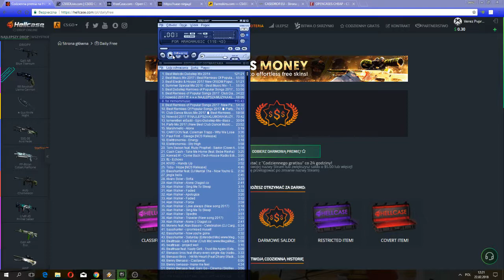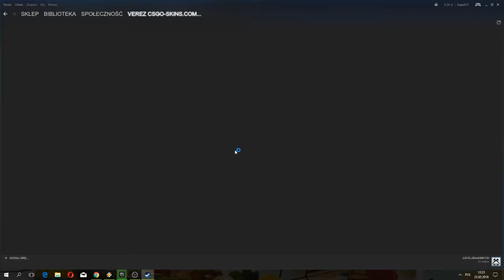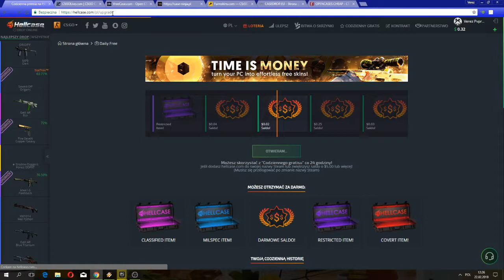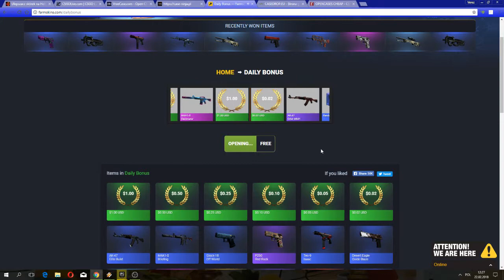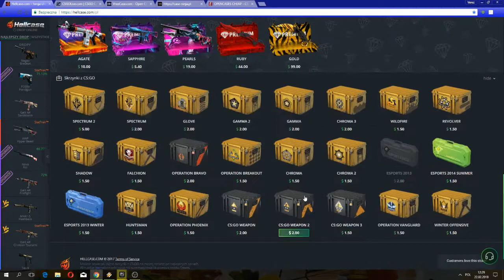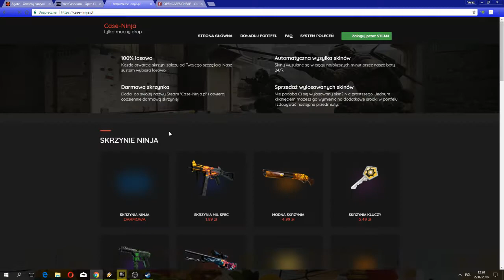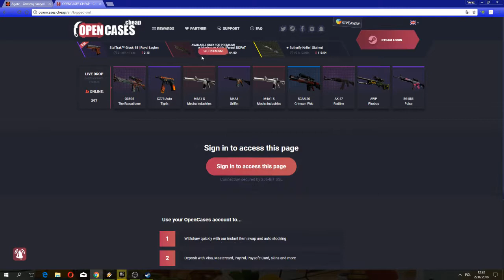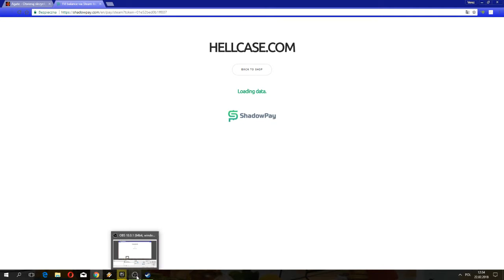Daily free bonuses on site's with csgo skins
Hello all today I wanna show you the best site's with daily free bonus .
affilate link's to site :
(you will get 0,55 c)
(you will get 0,35 c)
(you will get 0,90 c )
csgo-skins.com Verez (you will get 0,45 c )
csgolive.com  blckscase ( you will get 0,30 c)
case-ninja.pl  gpGPFiv5QpuccAgo5